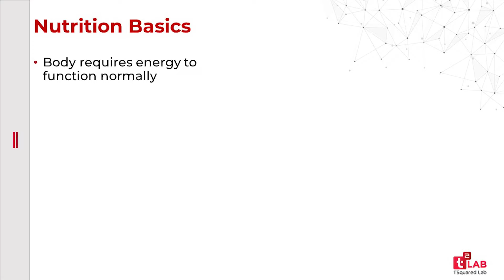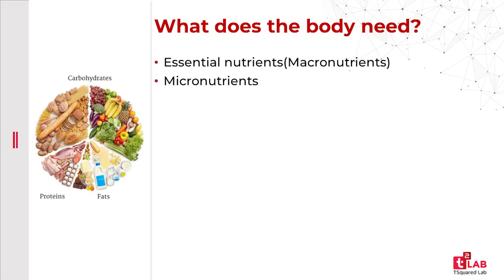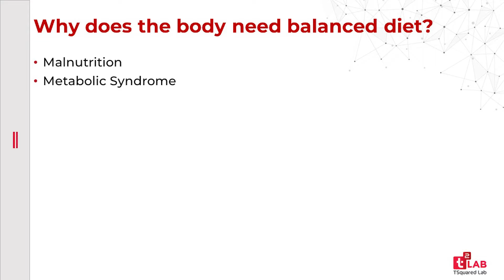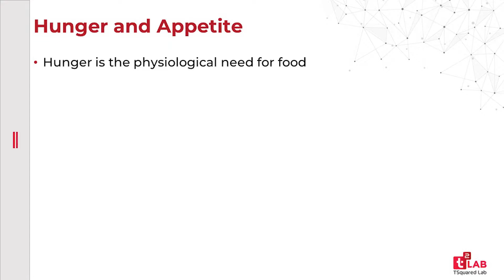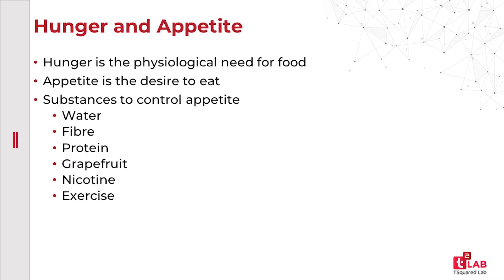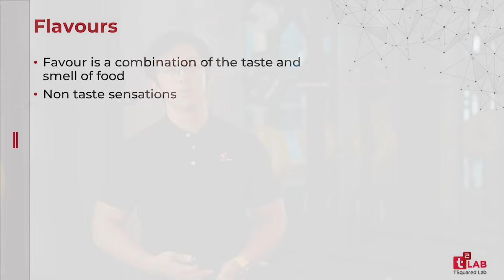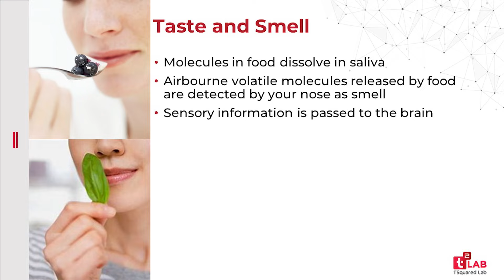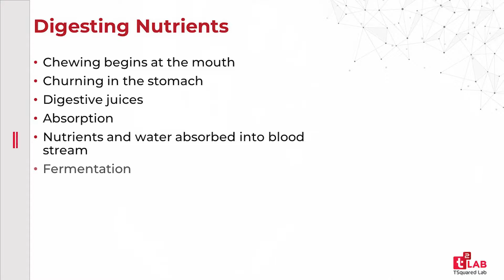Food Fundamentals | Japheth | TSquared Lab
This webinar focused on the foundational knowledge required to make informed choices about food, emphasising the importance of balanced meals, nutrient groups, and portion control.